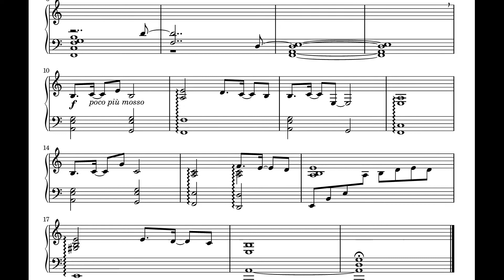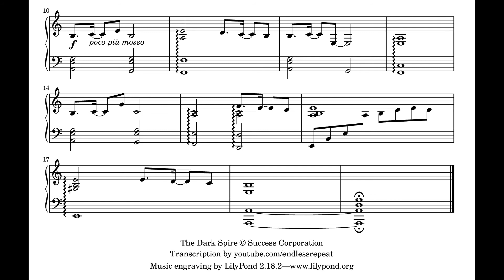The Dark Spire - Main Theme piano cover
"Main Theme -Piano-" from The Dark Spire
(Main Theme A)
by Kenichi Arakawa

There were three soundtracks printed for this game...and none of them is definitive.
There's the Japanese OST, which has all the music that plays in-game; the Japanese bonus disc that contains some arranged music, an unused piece, and several tracks from the OST; and finally there's the English bonus disc that has a selection of music from both Japanese albums.
The two "Main Theme" piano tracks appear on the Japanese and English bonus discs.